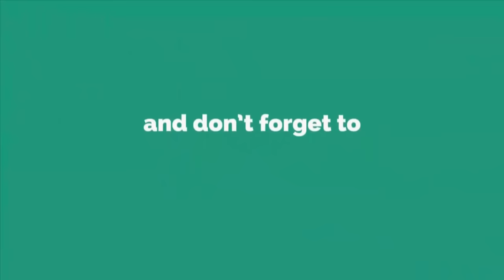DIY WOOLEN STORAGE ORGANIZER - UNIQUE DESIGN JEWELLERY BOX MAKING - WASTE PLASTIC BOTTLE CRAFT IDEAS